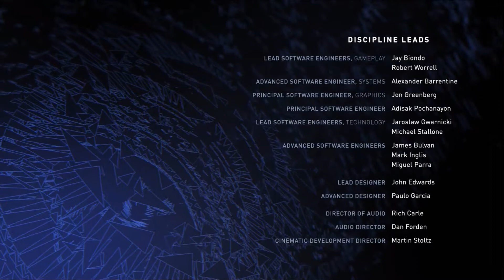Eine Laterne sieht ROT ✊ INJUSTICE 2 (Arcade Mode) #16 ✊ Green Lantern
INJUSTICE 2 - Jeder Kampf definiert dich!!

Mit Injustice 2 bringen WB Games und die Netherrealm Studios die Superheldenprügelei der Extraklasse.
Der klassische Arcade-Modus ist dieses mal zwar etwas versteckt, aber man kann nach wie vor das individuelle Ende jedes Charakters genießen.